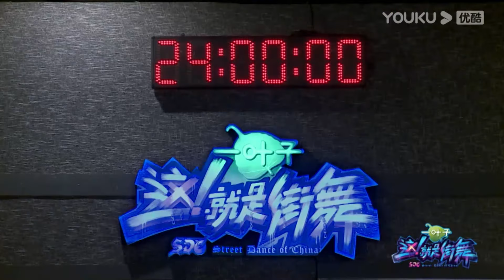羅志祥儅“紅娘”？袋鼠講述和何展成虐緣引隊長爆笑，羅志祥做“紅娘”現場撮合兩人 | 易烊千玺、黄子韬、罗志祥、韩庚《这就是街舞Ⅰ》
《这！就是街舞第一季》是由优酷、天猫、微博、巨匠出品，联手灿星制作的街舞选拔类真人秀，共十二期，由易烊千玺、罗志祥、韩庚、黄子韬担任明星队长。
节目通过“明星导师+专业舞者真人秀”的模式，采取个人选拔、团队作战的表演方式，在四位队长的带领下组成四支战队，进行团队间的群舞Battle，最终产生总冠军。